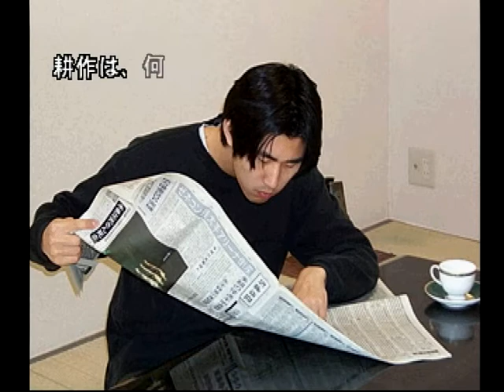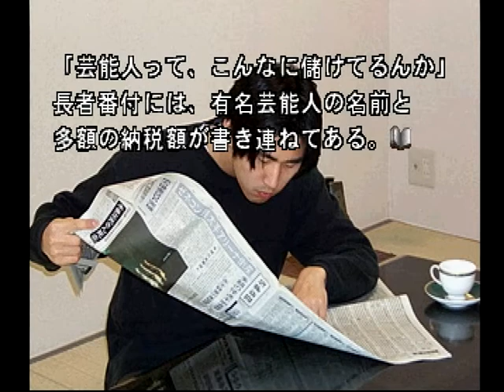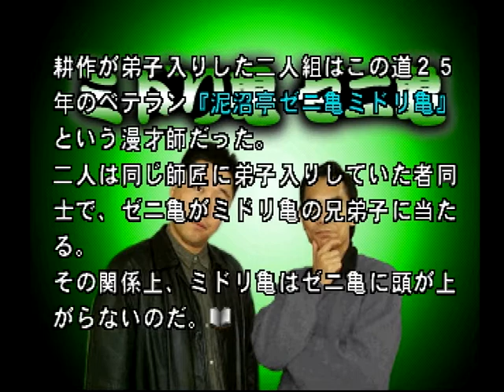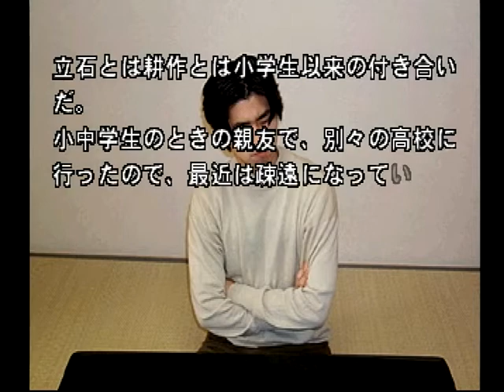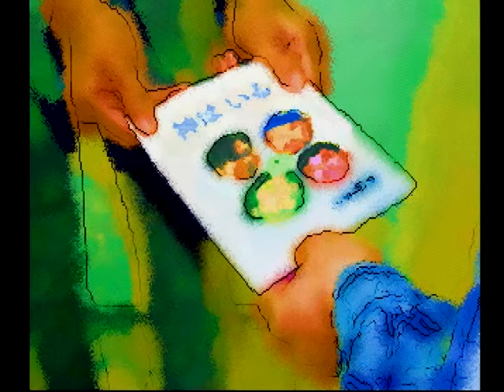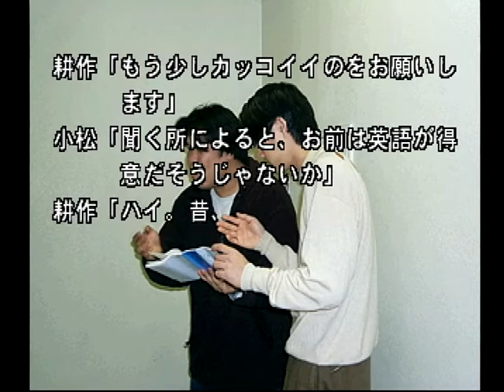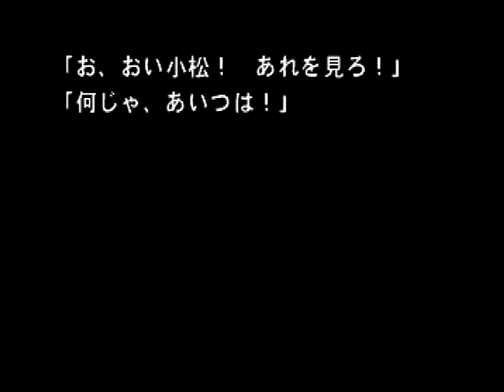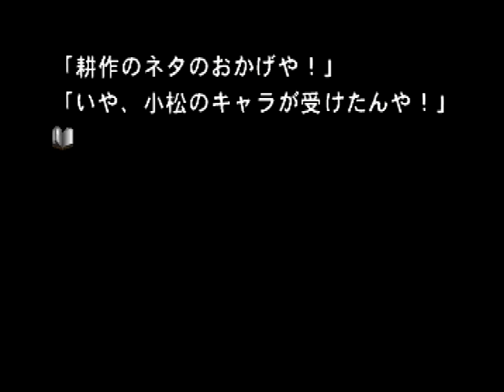野望のお笑い王国 (PS)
漫才師を目指す主人公。相方は？ネタは？
無事に漫才コンテストに参加できるのか…？
※「ノベルズ ゲームセンターあらしＲ(PS)」収録。

ノベルズ ゲームセンターあらしＲ 全編（再生リスト）はこちら